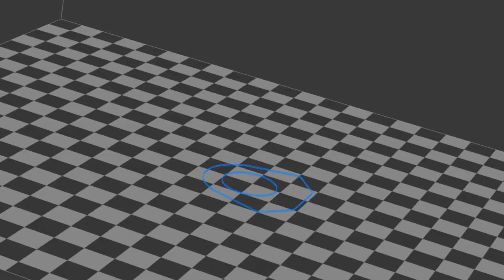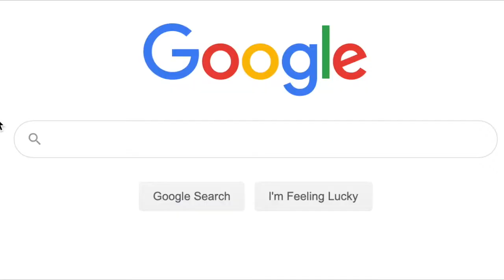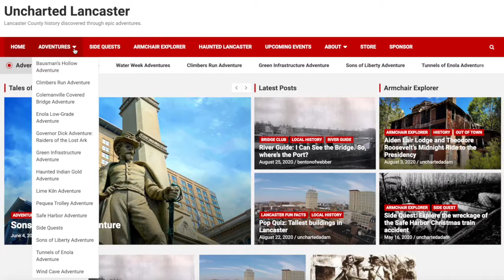Cub Scout Pack 134 Presentation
In this video I explain what Uncharted Lancaster is, how 3D printing works, and give a brief overview of one of the site's adventures.